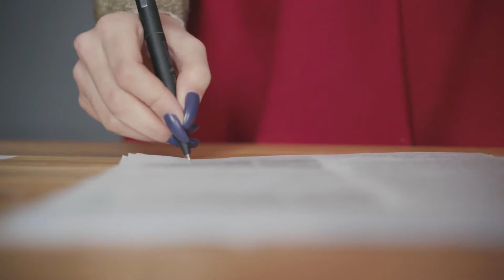What Does "in Extenso" Mean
The term in extenso comes from Latin and literally means "at full length." It usually appears as a footnote and is used to indicate that the entire contents of a book, article, or other document have been printed elsewhere. It is used in both literary and legal circles, frequently at the end of a summary or excerpt, but it also may be used to direct readers to a complete version of a work any time that a shortened version of that work appears.